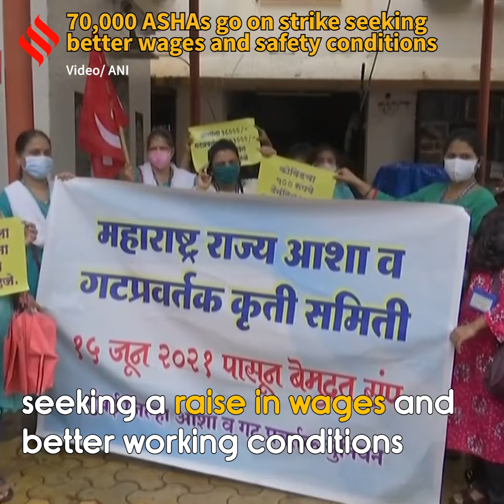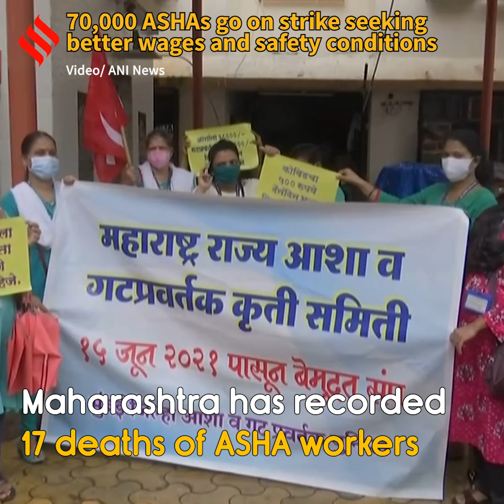70,000 ASHAs go on strike seeking better wages and safety conditions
More than 70,000 Accredited Social Health Activists (ASHA) went on strike Tuesday seeking a wage hike, better safety measures for Covid-19 surveys among other long-pending demands.